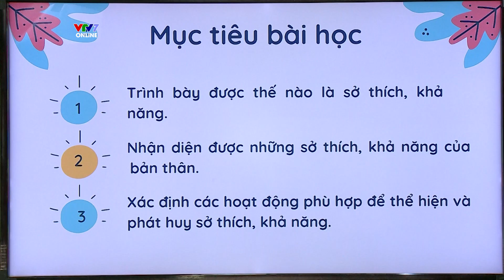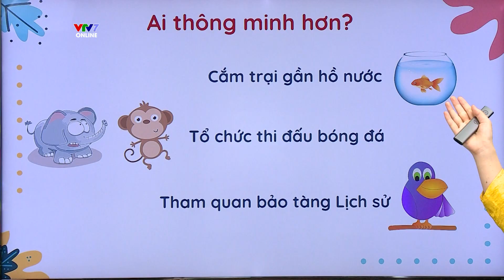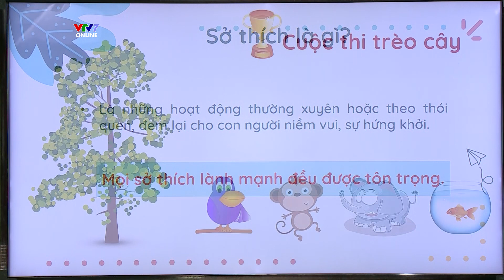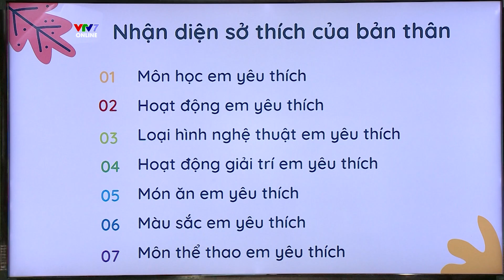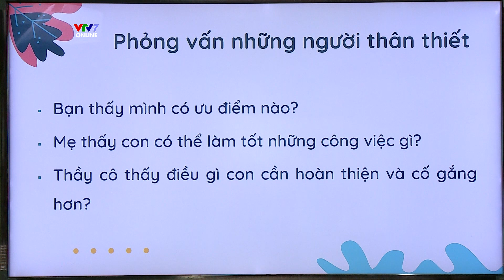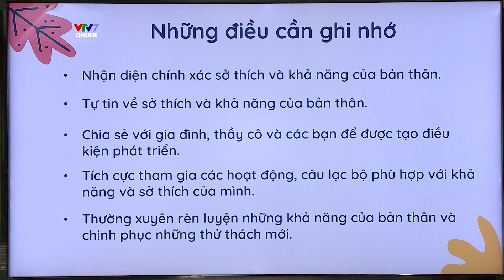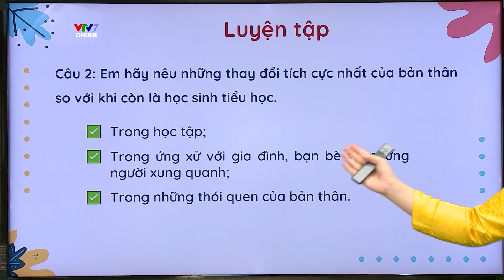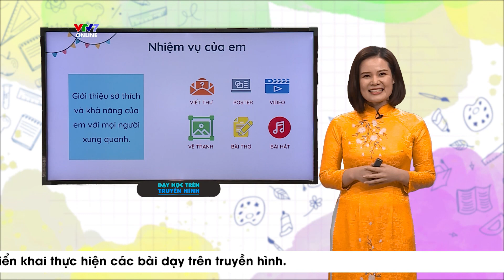Môn Hoạt động trải nghiệm | DẠY HỌC TRÊN TRUYỀN HÌNH | Lớp 6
Cùng đến với bài giảng môn Hoạt động trải nghiệm trong chương trình Dạy học truyền hình.

"Dạy học trên truyền hình" là chương trình dạy học mới nhất trên kênh Truyền hình Giáo dục Quốc gia, dành cho học sinh lớp 6. Chương trình là tổng hợp các bài giảng được biên soạn theo đúng chương trình Giáo dục phổ thông 2018, phù hợp với học sinh cả nước.

Với các môn học: Toán, Ngữ Văn, Tiếng Anh, Khoa học tự nhiên (Vật lý, Sinh học, Hóa học), Khoa học Xã hội (Lịch sử, Địa lý), GDCD, Mỹ thuật, Âm nhạc, Thể dục, Công nghệ, Tin học , Giáo dục hướng nghiệp,.. chương trình sẽ mang đến các bài giảng hấp dẫn, trọng tâm, sinh động, là tài liệu tham khảo bổ ích cho cả học sinh và giáo viên.

Các bài giảng đã được thẩm định bởi các chuyên gia của Vụ giáo dục Trung học, Bộ Giáo dục & Đào tạo. Đón xem chương trình vào 8h00 hàng ngày, bắt đầu từ ngày 11/10/2021 trên kênh VTV7.

Các bạn có thể xem lại chương trình trên VTVGo và kênh Youtube của VTV7, đồng thời làm khảo sát hoặc làm phiếu bài tập trên trang web của VTV7
Đừng quên tương tác và theo dõi thông tin mới nhất về các chương trình của VTV7 tại 2 fanpage: